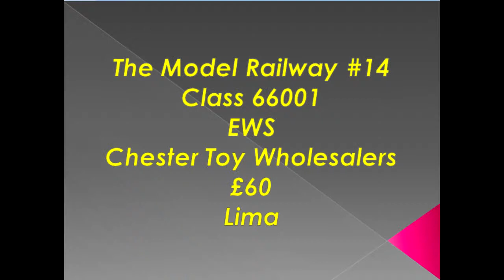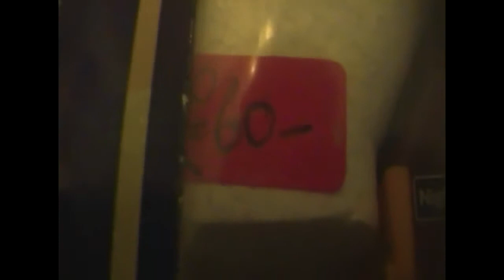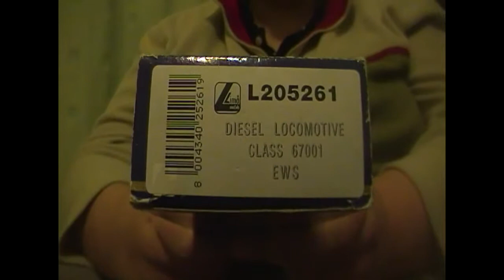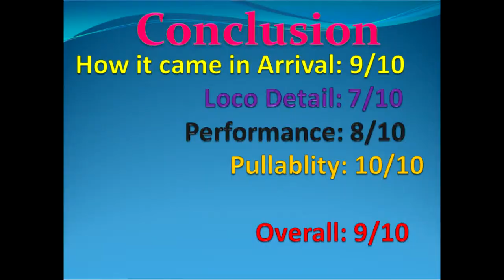TMR - Lima EWS 67001 Review #9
In this episode of The Model Railway we are reviewing:
Class 67001 - £60 - Chester Toy Wholesalers; Clwyd Models - Night Mail - EWS - Lima